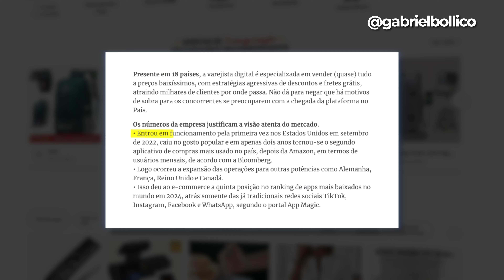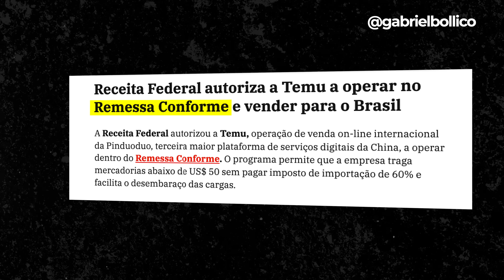A Temu CHEGOU NO BRASIL! O que muda?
Não importa em qual nicho você trabalhe, é importante entender que os marketplaces estão sempre se profissionalizando, elevando o nível e tornando-se cada vez mais competitivos.

Essa é a minha análise sobre a chegada da Temu no Brasil e como as coisas funcionarão a partir daí.

Sinceramente, esse é um jogo de gente grande. Quando uma empresa decide competir em um mercado, ela precisa estar preparada para atender às exigências desse espaço.

Mas você deve se perguntar: "Gabriel, o que é a Temu?" A Temu é um marketplace fundado em 2022, focado em oferecer preços extremamente competitivos.

As vendas são realizadas através do modelo de remessa conforme, o que implica em prazos de entrega mais longos, já que os produtos vêm de fora. Isso coloca a Temu em desvantagem quando comparada a competidores como Amazon e Mercado Livre, que oferecem entregas em prazos muito curtos, muitas vezes no mesmo dia.

Nos Estados Unidos, a Temu conseguiu conquistar uma fatia significativa do mercado, a ponto de incomodar gigantes como a Amazon.

Eu digo que você precisa ficar atento, porque qualquer novidade ou movimentação da Temu para beneficiar os empreendedores de e-commerce pode ser uma oportunidade. No entanto, no Brasil, a Temu ainda não permite que vendedores brasileiros anunciem diretamente seus produtos na plataforma.

Com forte investimento em inteligência artificial, eles se destacam em recomendações personalizadas e eficiência operacional, sendo também um dos aplicativos mais baixados na Apple Store.

Assista ao vídeo até o final e deixe aqui nos comentários a sua opinião.

👉 Cadastre-se em nosso site e receba um conteúdo exclusivo via e-mail

Curtiu o vídeo? Dessa maneira o YouTube entende que esse é um conteúdo relevante, é importante para nós! 👊

Ecommerce PURO
Empreendedorismo
Ecommerce
Empreendedorismo Digital
Loja Virtual
Como montar Loja Virtual
Criar Loja Virtual do Zero
Como Criar Loja Virtual
Mercado Livre
Shopee
Vender on-line

🚀 Compartilhe!